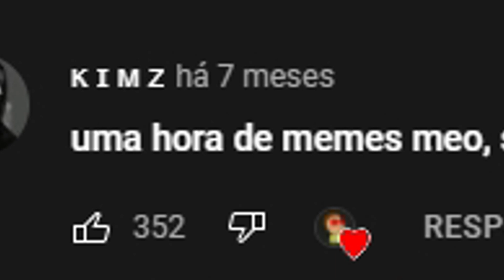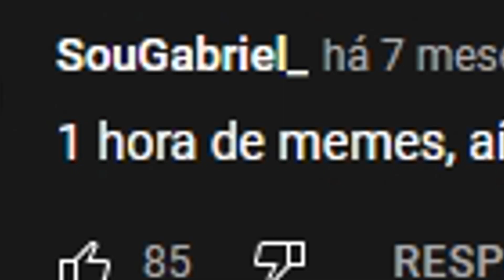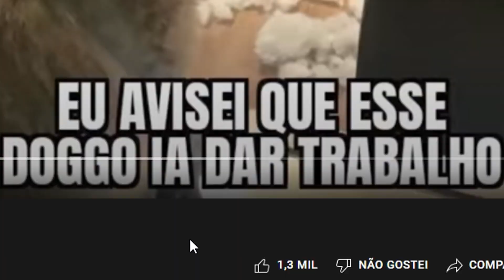eu não entendo "memes em imagens"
Cãmera: CANON T5I
Editor: VEGAS PRO 14
Audio: FIFINE K690